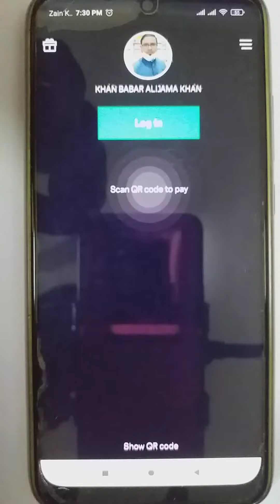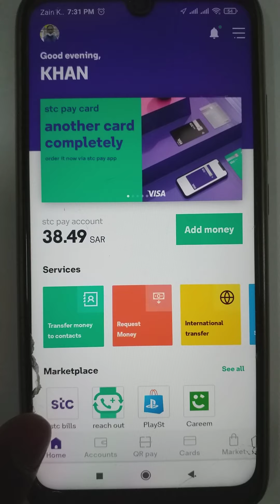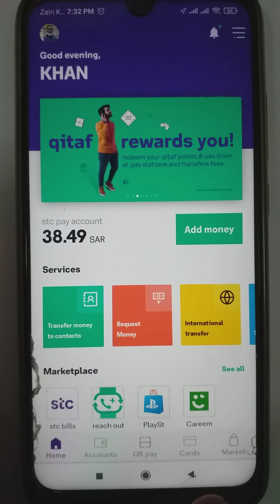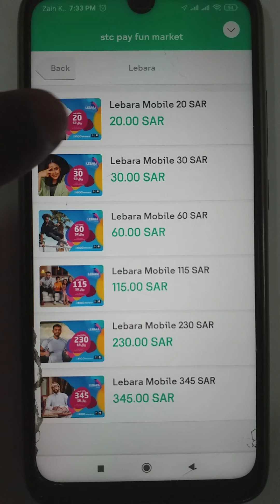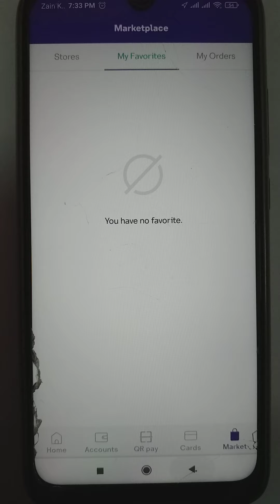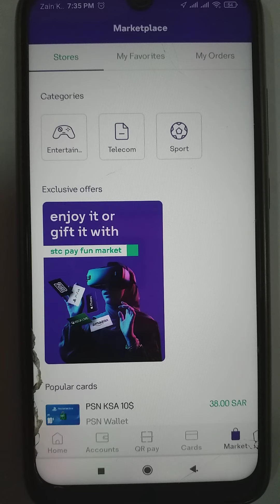From Stcpay Which Recharge in Stc Pay | Stc Pay Me Kaon Kaon Sa Recharge Available Hai Kaise Check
From Stcpay Which Recharge in Stc Pay | Stc Pay Me Kaon Kaon Sa Recharge Available Hai Kaise Check Karen

Ummid Karta Hun Video Acchi Lagi Hogi
Agar Video Acchi Lagi Hogi To Please